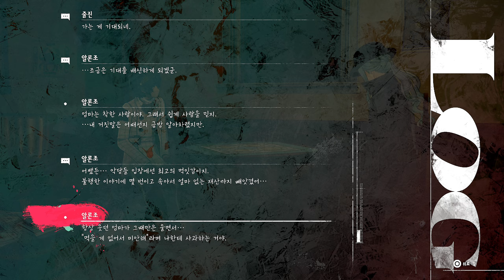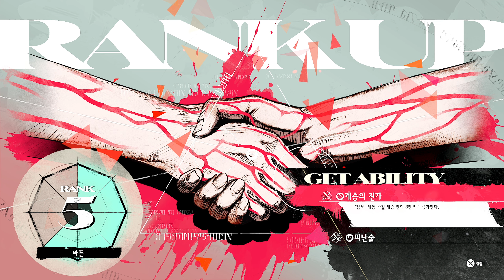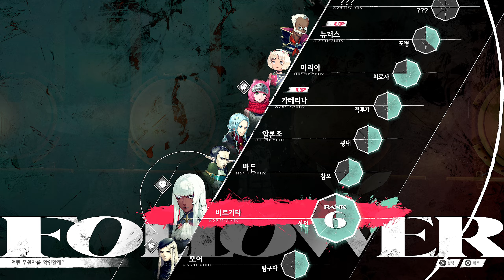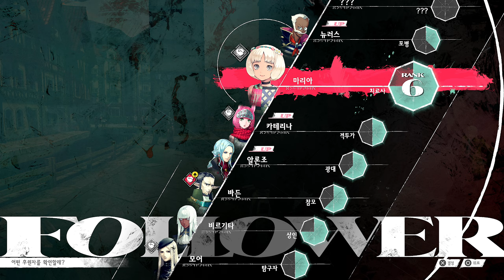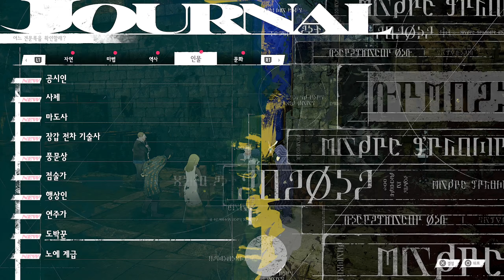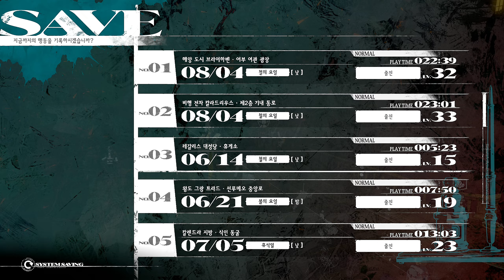메타포：리판타지오 QHD #30 스트롤, 알론조, 바든, 휠켄베르크, 마리아까지 인연 랭크 몰아치기 급😁 대충 전사 최상위 사무라이 해금, 전투 경험치 대폭 업, 의뢰금 상승 등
00:00 스트롤 인연 5랭크
03:18 알론조 인연 3랭크
07:33 투기장 오픈 소식
09:07 바든 인연 4랭크
11:54 하이자메 인연 4랭크
15:35 휠켄베르크 인연 4랭크
18:10 알론조 인연 4랭크
02:47 바든 인연 5랭크
25:02 포용력 4 상승
27:18 스트롤 인연 6랭크 사전 퀘스트
29:43 스트롤 인연 6랭크
32:00 알론조 인연 5랭크
34:12 바든 인연 6랭크
37:46 포용력 4 상승
38:52 스트롤 인연 7랭크 / 사무라이 해금
43:40 포용력 4 상승
45:12 마리아 인연 7랭크
48:41 도박과 토론 / 설득력 5 상상력 1 상승